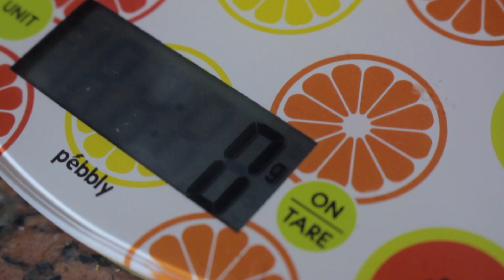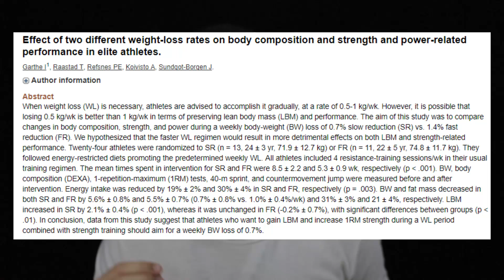كيف تبدأ التنشيف و حرق الدهون بسهولة / سعرات و اكل التنشيف / How to cut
إزاي احرق دهون ؟ سؤال على طول بيتسال بس للأسف معظم الاجابات بتكون عبارة عن فتي بس ! زي إنك لازم تاكل أكل معيَّن أو تاخد مكملات معينة وكلام كتير قوي ملوش أي أساس علمي. في الفيديو بتاع انهارده هنتكلم عن الذي تخس دهون بسهولة عن طريق إنك إزاي تحدد سعراتك للتنشف وإزاي تحديد ال macro-nutrients بتاعتك عشان تحافظ على قوتك في
التمرين وعلى الكتلة العضلية.

سناب شات: Abdelrahman.y
تابع سيف علي السوشيال ميديا: